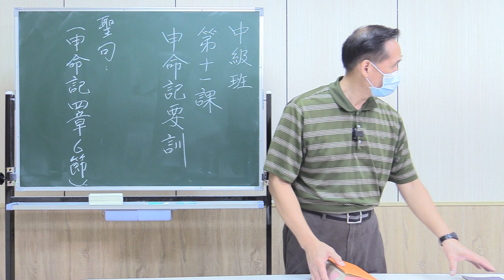20210522-復興小區宗教教育青教組_中級班第十一課-申命記要訓2/2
20210522-復興小區宗教教育青教組_中級班第十一課-申命記要訓2/2